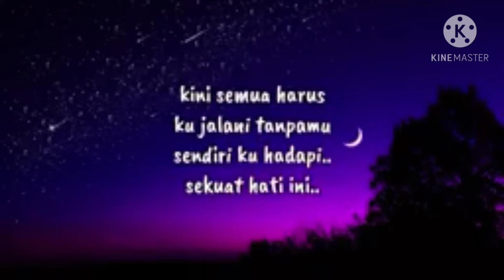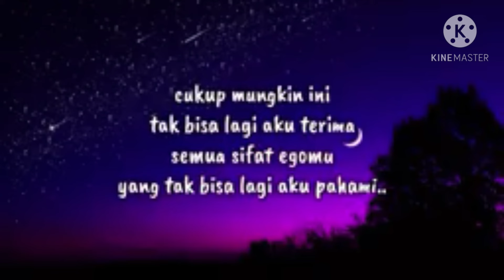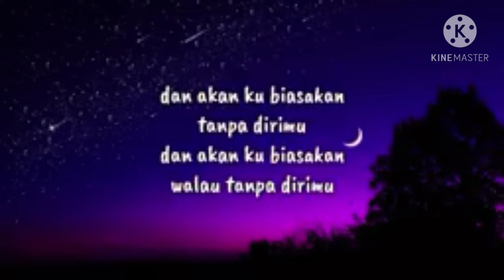Mungkin ini saatnya kini kita sudahi semua || tanpa kamu - Early Summer (lyric vidio)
Bantu support saya:)